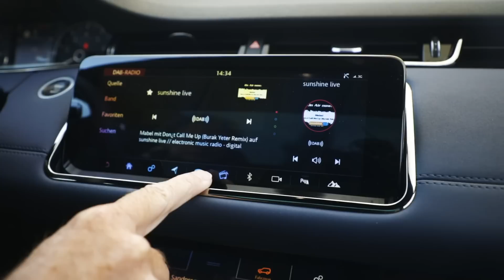2019 - Range Rover Evoque - mit Mildhybrid-Motoren - Review I Testdrive I Details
Nach rund 7 Jahren bekommt der Range Rover Evoque ein Facelift. Die neue PTA-Architektur wurde auch für elektrische Antriebe konzipiert. So kommt der neue Evoque – erstmals bei Range Rover – mit einem 48-Volt-Mild-Hybrid-System. Der Mild-Hybrid nutzt die beim Bremsen oder Verzögern normalerweise verloren gehende Energie, indem er sie zu dem im Unterboden platzierten Akku leitet. Ein am Motor montierter Riemen-Starter-Generator ist das technische Herz-Stück dieses Systems. Fährt der Mild-Hybrid-Evoque langsamer als 17 Stundenkilometer schnell und tritt der Fahrer das Bremspedal, wird der Verbrennungsmotor automatisch abgeschaltet. Beim Anfahren wird die gespeicherte Energie genutzt, um den Motor beim Beschleunigen zu unterstützen. Auf diese Weise soll auch bis zu 6 Prozent Kraftstoff gespart werden. Kombiniert wird das Mild-Hybrid im neuen Range Rover Evoque – mit Ausnahme des frontgetriebenen D150 – mit allen Vierzylinder-Benzin- und – Dieselmotoren. Die 2.0 Liter Triebwerke leisten als Turbo-Diesel zwischen 110 kW (150 PS) und 177 kW (240 PS) sowie als Turbo- bzw. Twin-Turbo-Benziner zwischen 147 kW (200 PS) und 221 kW (300 PS). Im Lauf der kommenden Monate sollen ein Plug-in Hybridantrieb und Dreizylinder-Benzinmotoren die Evoque-Triebwerkspalette erweitern.